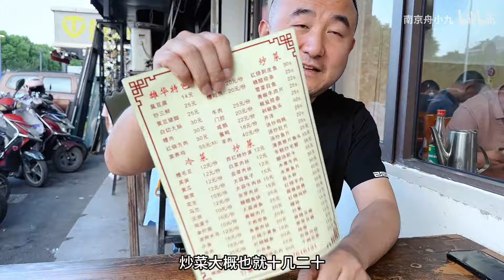大上海最便宜的本帮菜馆，一桌荤菜才125块，比十八线城市都便宜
上海最便宜的本帮菜馆